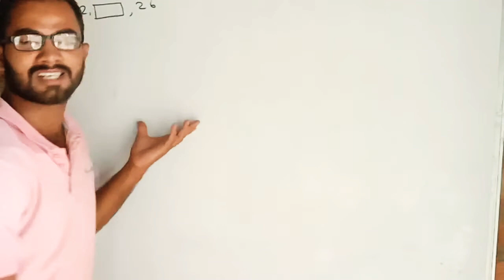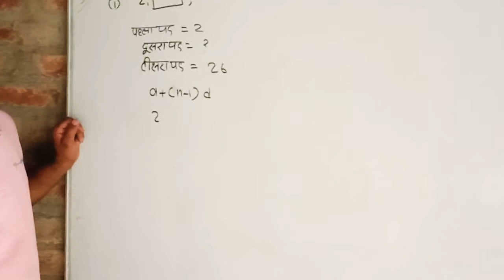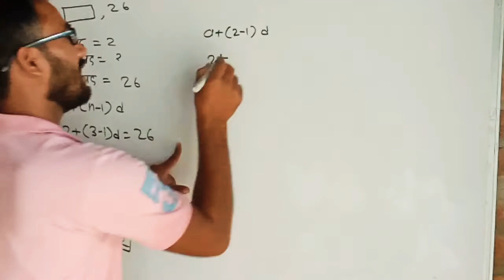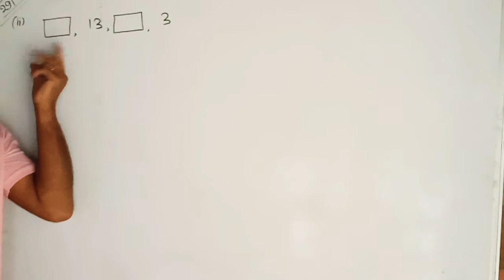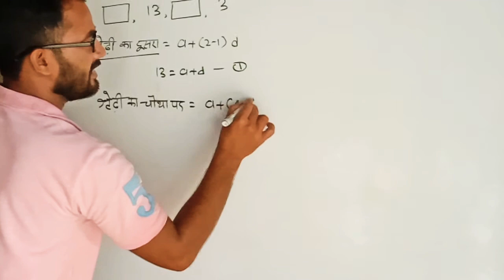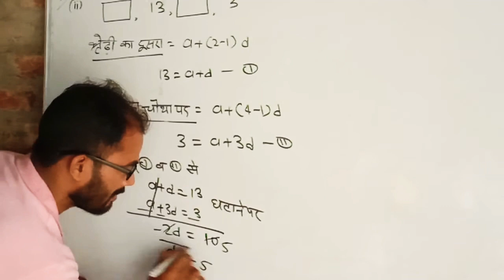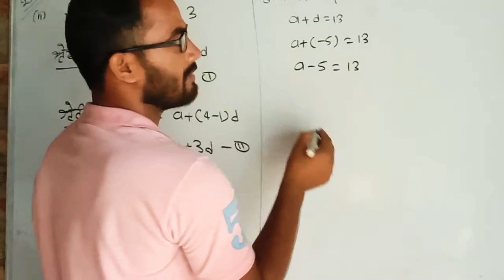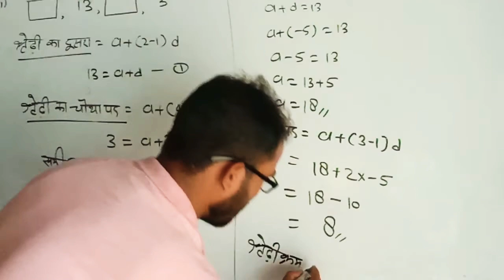कक्षा दस समान्तर श्रेणी अध्याय 5 को बेहतरीन तरीके से समझाते हुए रणजीत सर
कक्षा दस में गणित को समझाते हुए रणजीत सर